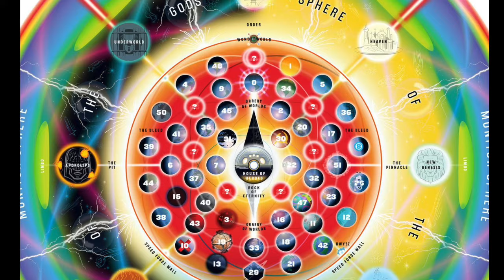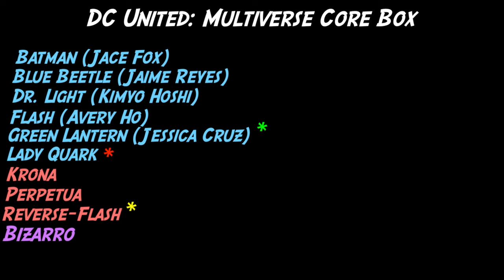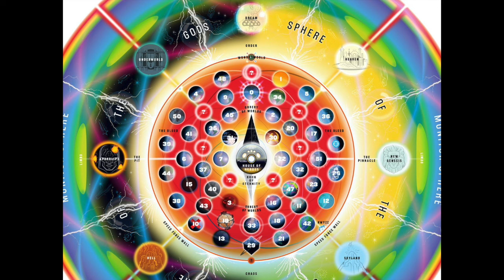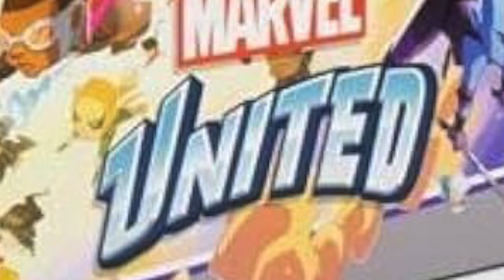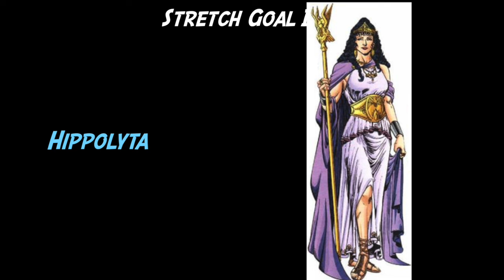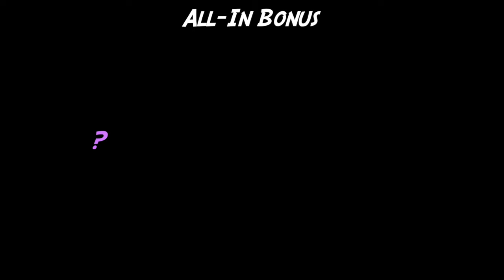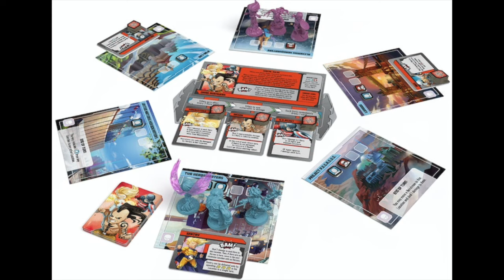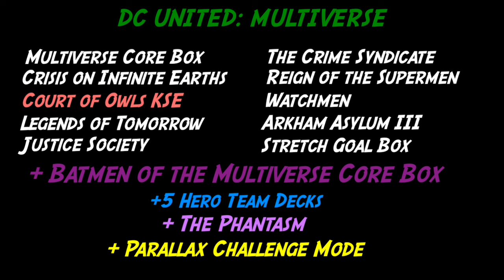DC UNITED: MULTIVERSE | Our Hypothetical Dream Game Concludes!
We conclude our trilogy of hypothetical DC United seasons with a big, explosive, multiversal finish!